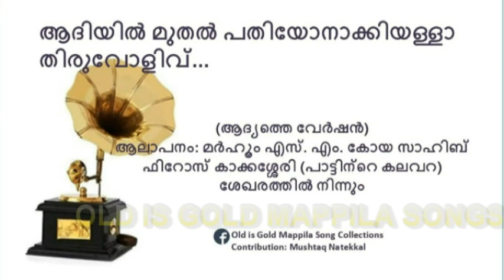Aadiyil Muthal | Marhoom S. M. Koya | First Version | Old is Gold Mappila Songs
ആദിയിൽ മുതൽ പതിയോനാക്കിയള്ളാ
തിരുവോളിവ്
(ആദ്യത്തെ വേർഷൻ)
ആലാപനം: മർഹൂം എസ്. എം. കോയ സാഹിബ്
ഫിറോസ് കാക്കശ്ശേരി (പാട്ടിന്റെ കലവറ) ശേഖരത്തിൽ നിന്നും
പ്രത്യേകം നന്ദിയും കടപ്പാടും